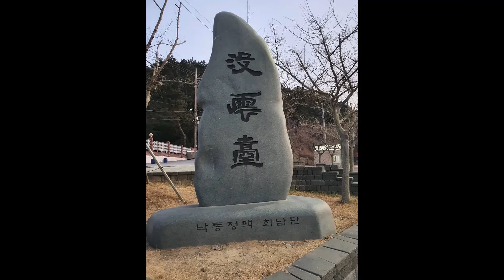Exploring Morundae in Dadaepo. 몰운대 , 다대포 해수욕장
The other side of Dadaepo Beach.
The Morundae, situated in the southern part of Saha-gu, Busan
The name ‘Morundae’ is derived from the site falling in cloud